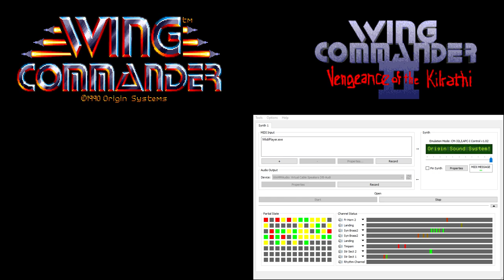Wing Commander CM-32L OST - Landing